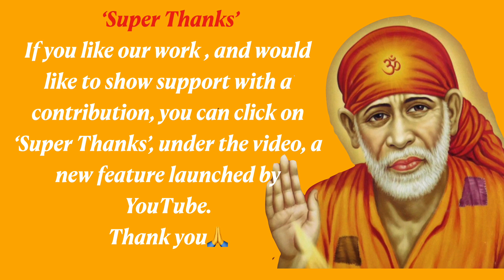Sai Baba Sandesh| ..Bhavishya Apne Aap Sanvar Jaaega